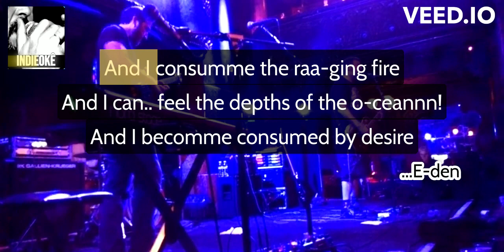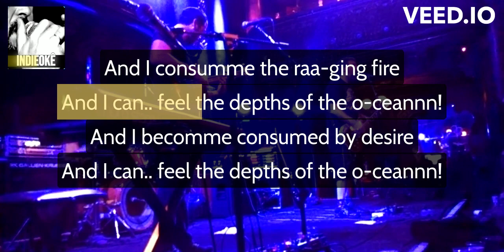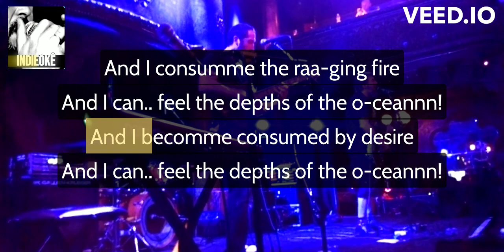Pinback - Subbing for Eden [karaoke]